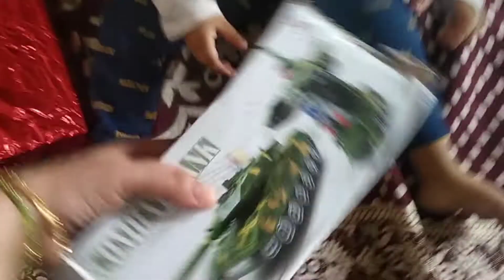Tank robot toy& musical toy for kids ||How to use &play|Toy review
Tank robot toy& musical toy for kids ||How to use &play|Toy review|@Ashaz The Genius Boy